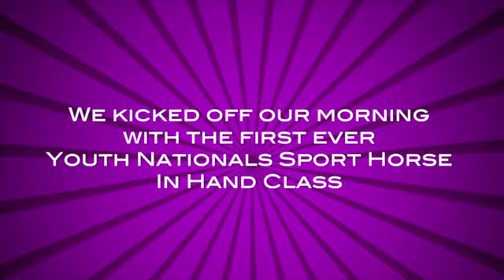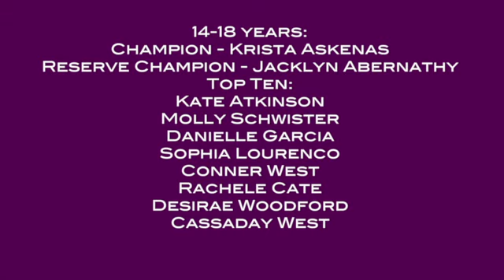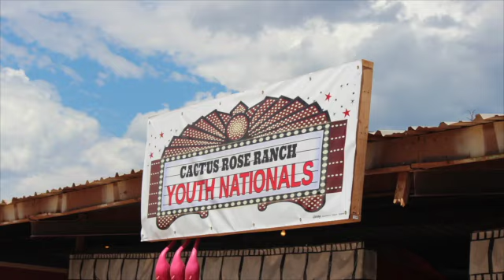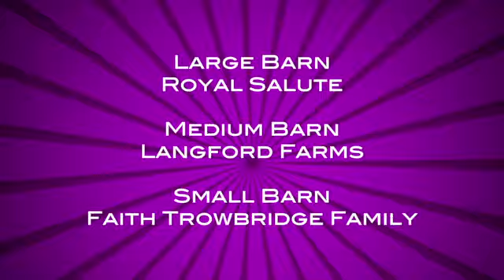YNL 2014 Daily Update- Tuesday, July 22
Here's today's daily update from Youth Nationals!!